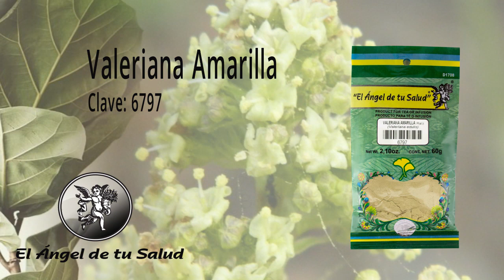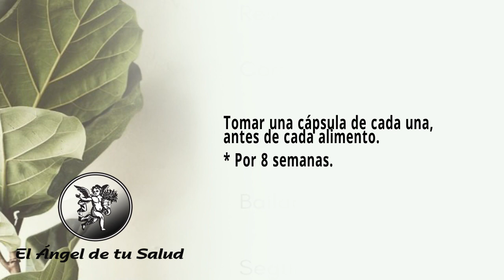FÓRMULA HERBOLARIA PARA TRATAR MÚSCULOS ADOLORIDOS O MIALGIAS